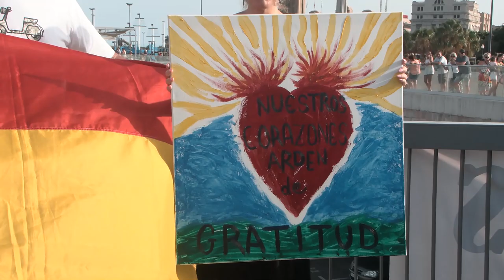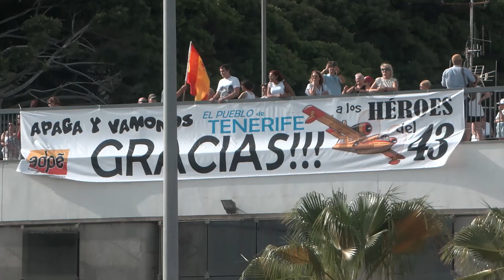Los Ciudadanos de Tenerife agradecen el trabajo de los hidroaviones y de los cuerpos de extinción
Los Ciudadanos de Tenerife agradecen el trabajo de los hidroaviones del ejéricto del aire ala 43, otros medios aéreos y resto de miembros de los cuerpos de extinción por su brillante labor en el incendio que asola a la isla de Tenerife